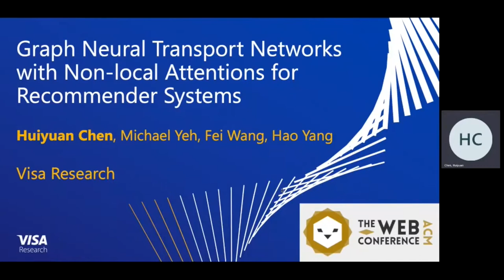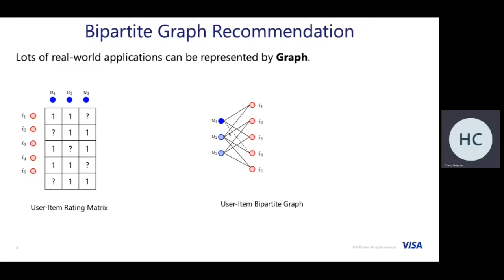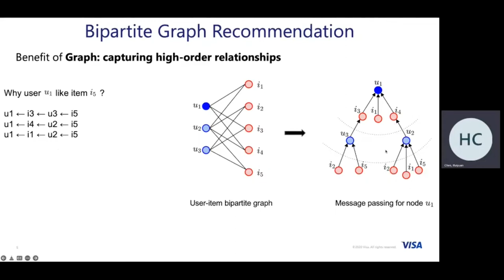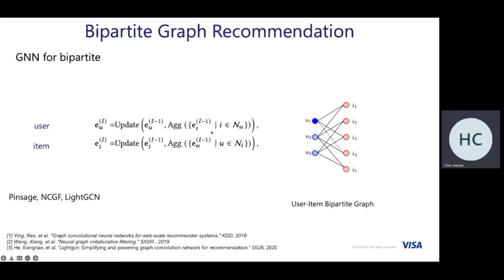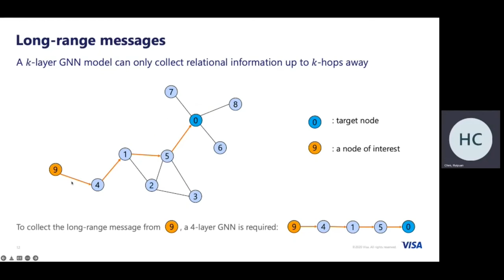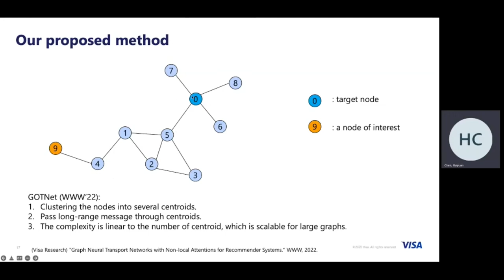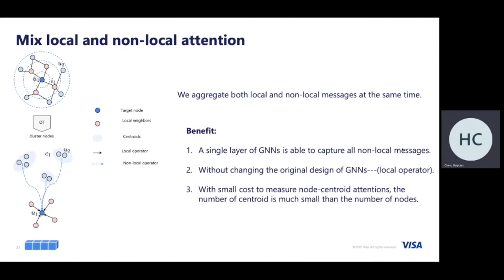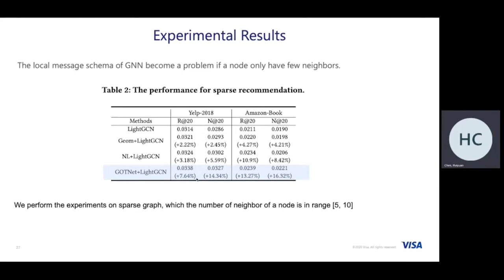Graph Neural Transport Networks with Non-local Attentions for Recommender Systems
User Modeling, Personalization and Accessibility: Graph Neural Network based Collaborative Filtering